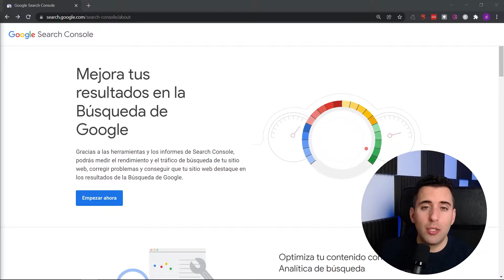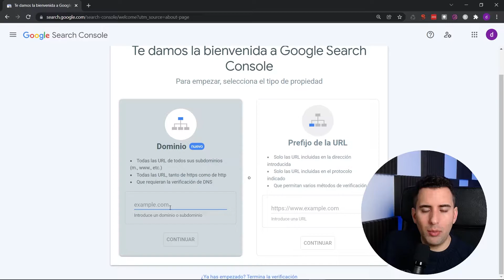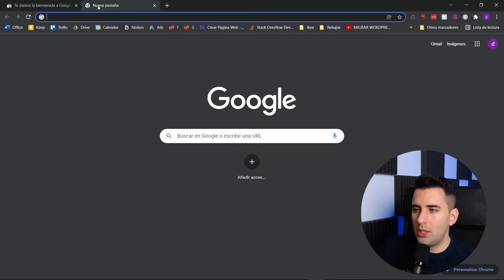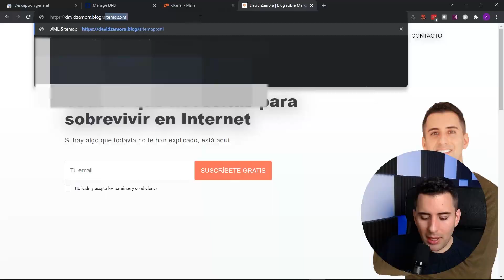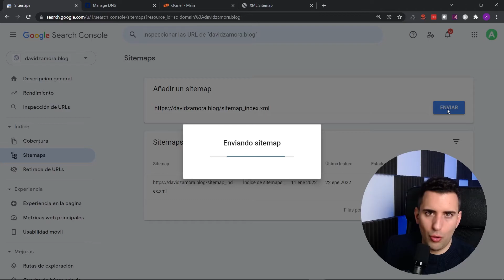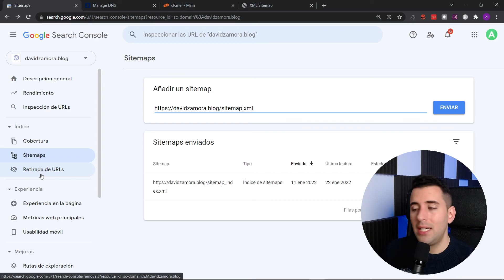Como subir tu Sitemap a Google Search Console (Paso a Paso)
Aquí te explico como has de subir el Sitemap de tu página web en Google Search Console. Vamos a explicar todo el proceso, paso a paso. Primero nos registraremos para darnos de alta en esta herramienta gratuita de Google: Después verificaremos nuestro dominio a través del registrador de nuestra elección y luego subiremos nuestro Sitemap de forma correcta.